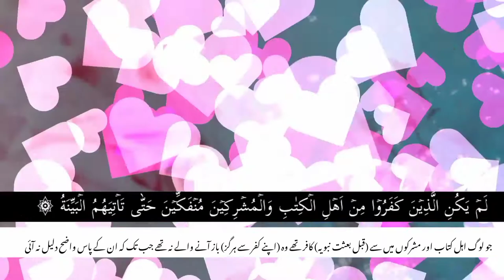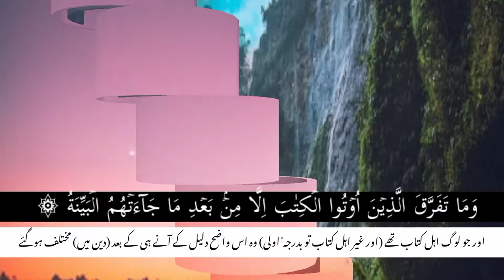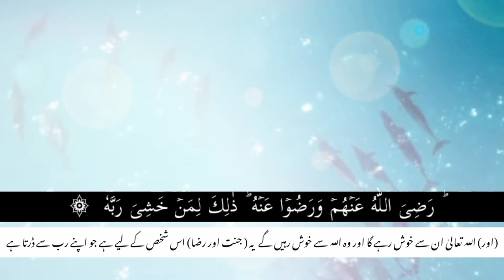surah Al baeenah.talawat quran(.no copyright talawat.) سورۃ البینہ۔